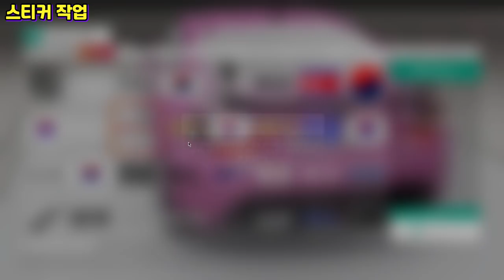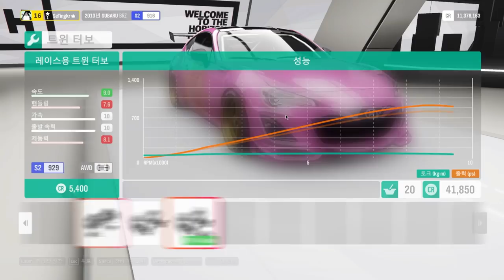고통의 제네시스 쿠페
포르자 호라이즌4 제네시스 쿠페 만들기